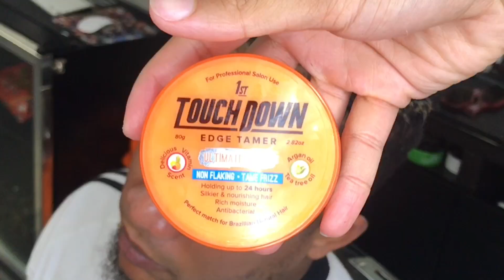Men Braids ll Braided Hairstyles ll Man Bun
Hello Friends! Welcome back to another one of my videos or welcome if you are new. Here I am trying out a new product sent to me from “Touch Down”.